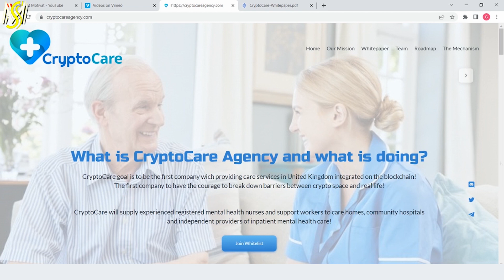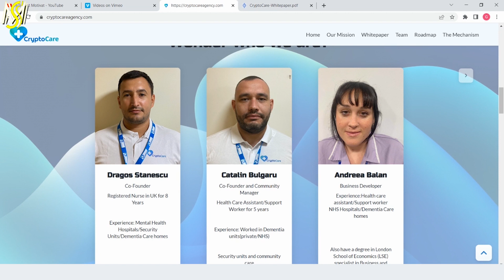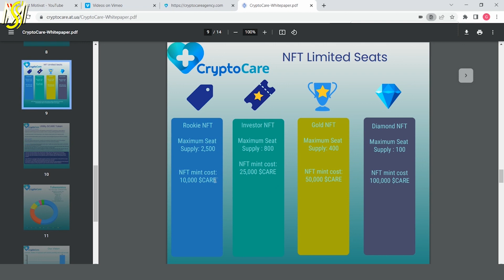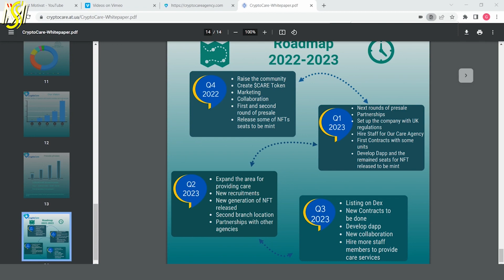CryptoCare - Proiect nou pe Elrond(MultiversX)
Salut, astazi o sa discutam despre CryptoCare Agency, primul start-up care va oferi servicii medicale in Marea Britanie integrate in blockchain